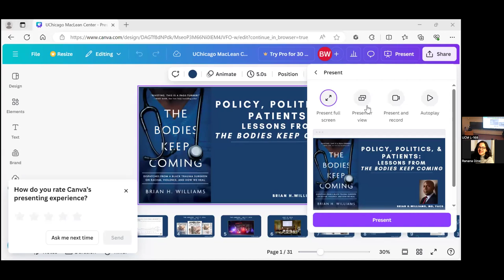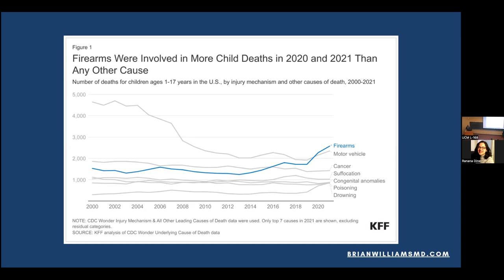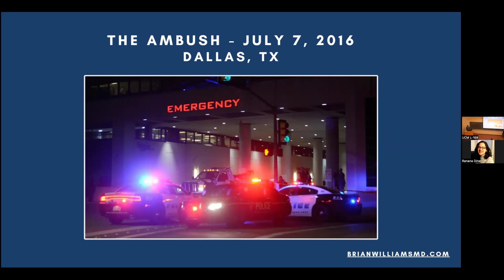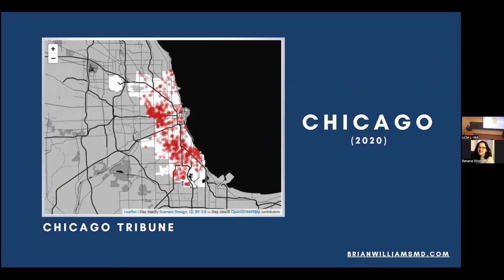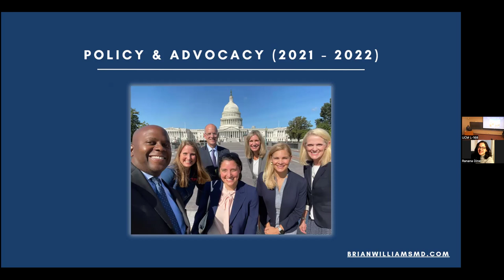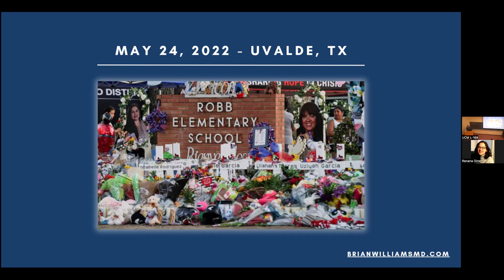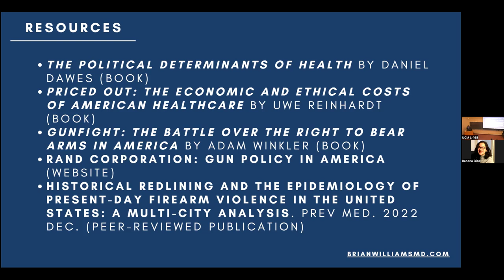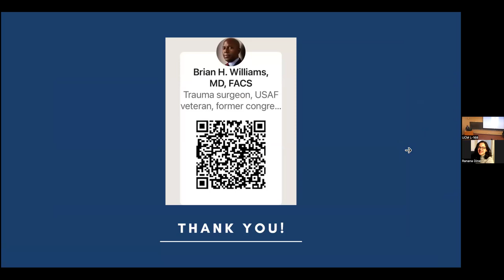Brian H. Williams - Policy, Politics and Patient Lessons from The Bodies Keep Coming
Part of the 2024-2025 MacLean Lecture Series: Advocacy in Healthcare and Medicine